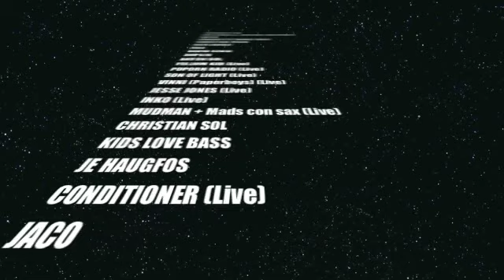Small Management releaseparty teaser HD